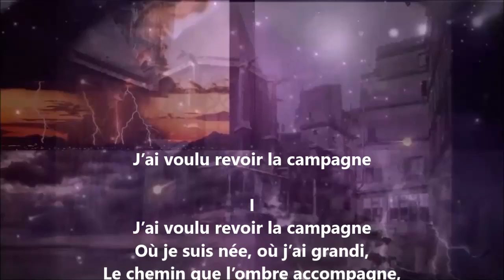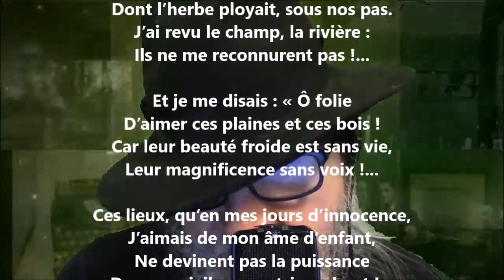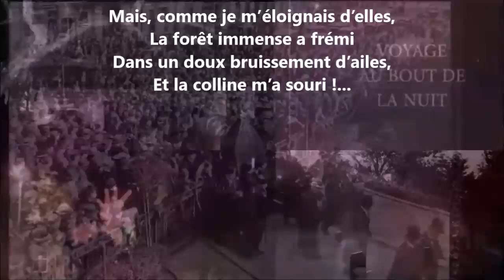J’ai voulu revoir la campagne I - Blanche Lamontagne lu par Yvon Jean